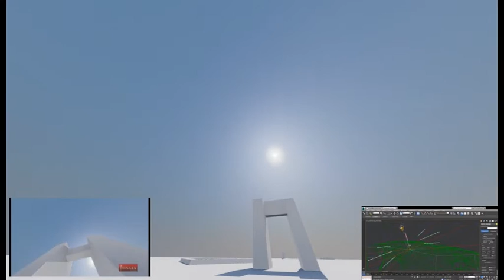HA'AMONGA A MAUI Animation - Dissertation - Abe Tongia - wntr syc seg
Prelim Sync, of Ha'amonga a Maui Animated Case Study - WINTER